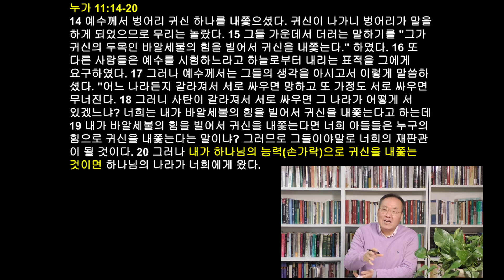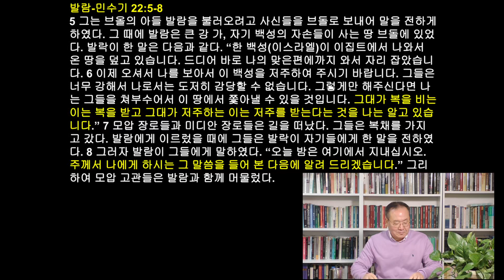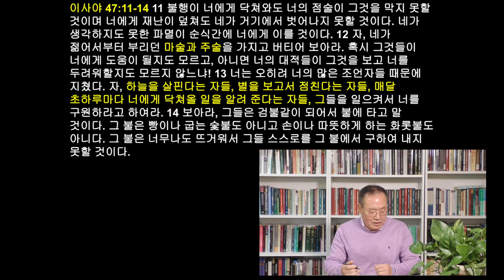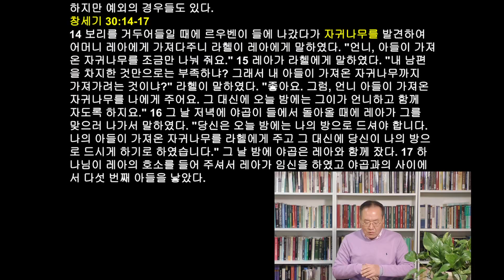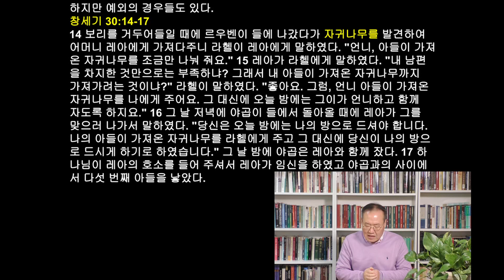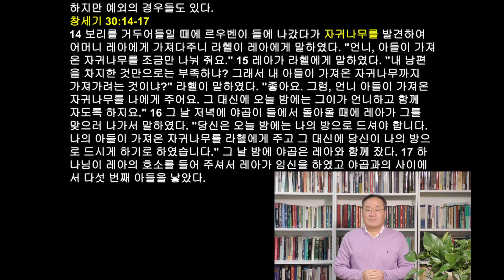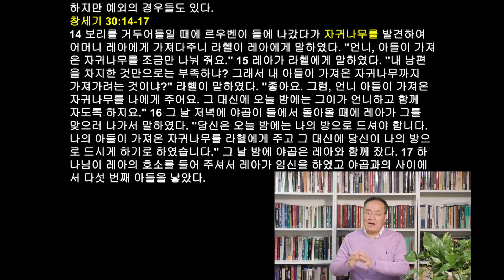20220209 수요잡담